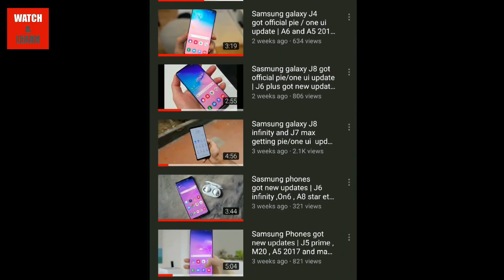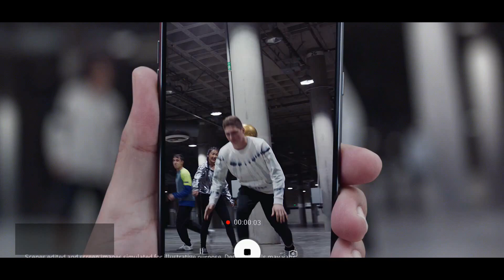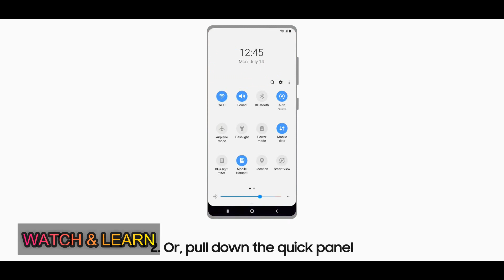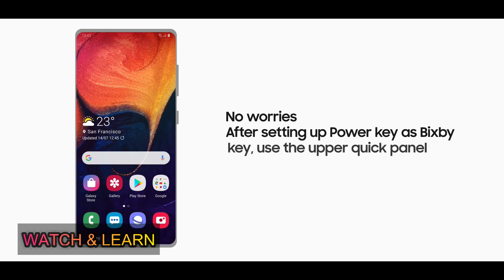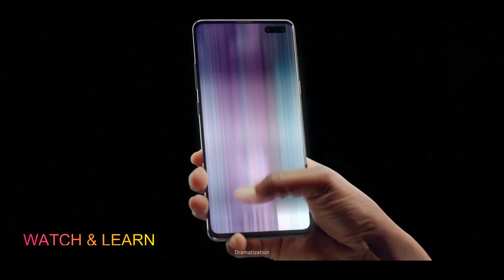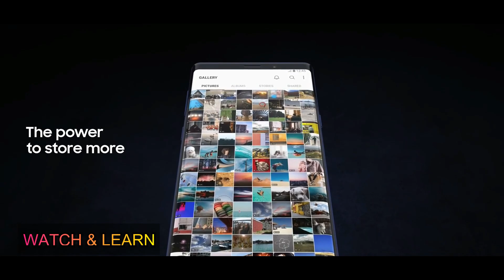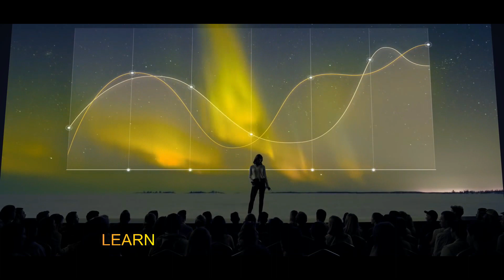Samsung official Q update list with one ui 2.0 and 2.1 | J series , A series , M series and etc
Samsung official Q update list with one ui 2.0 and  2.1 | J series , A series , M series and etc. I told you in this video about samsung official android Q update list .Witch device are getting Q update with one ui 2.0 and  2.1 .

Samsung one ui theme install in any samsung device

One ui v5 theme

Samsung one ui install in any samsung device

samsung one ui apk

samsung one ui release date

samsung one ui s8

samsung one ui note 8

samsung one ui review

samsung one ui beta

Samsung official Q update list with one ui 2.0

Samsung official Q update list with one ui  2.1

Samsung official Q update list